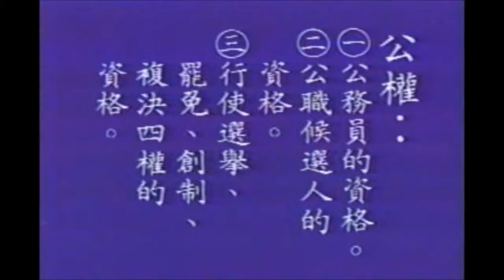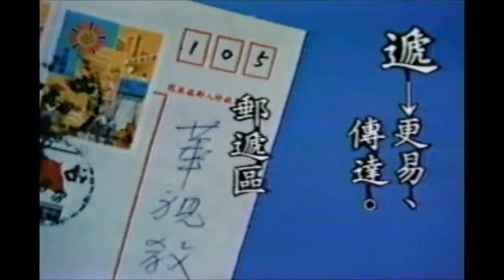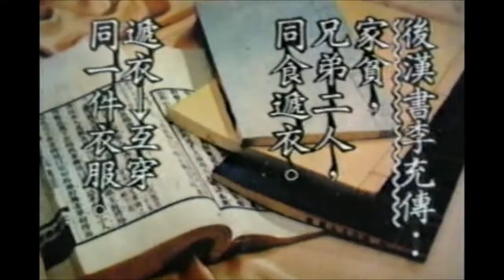☆經典的每日一字☆李蕙芳「褫」